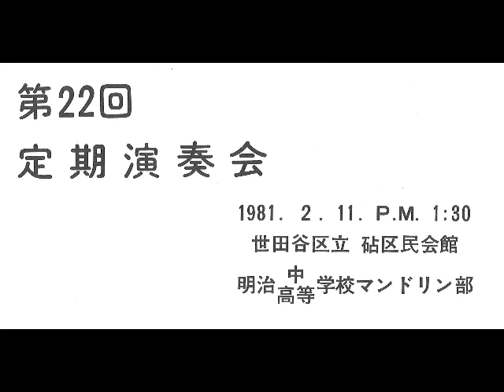22-07 組曲２番 Suite Nr 2 op 31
1981 第22回 明治高校マンドリンクラブ 定期演奏会
組曲２番 Suite Nr  2 für Zupfinstrumente
"Musik für schlichte Feierstunden" op 31 / Konrad Wölki
00:00 _I: Mit innerer Beschwingtheit （うきうきした気分で）
01:42 _II: Freudig erregt （楽しく高揚して）
05:01 _III: Sehr gemessen （とても荘厳に）
07:48 _IV: Mit leichten Tanzschritten （軽やかなステップで）
10:05 V: Sehr gestrafft （すごく合理的に）